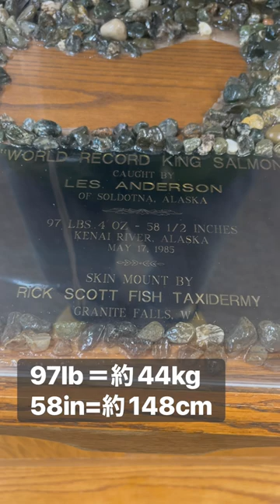［アラスカ］世界記録のキングサーモン！